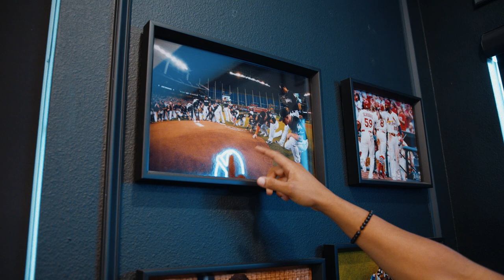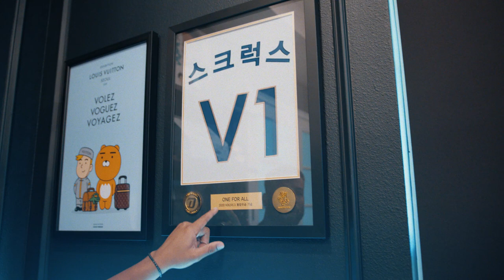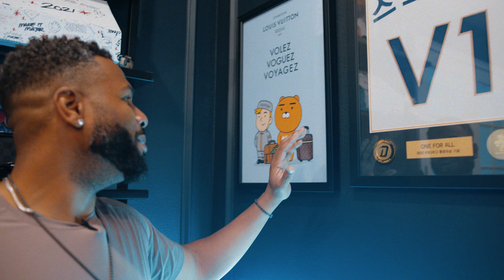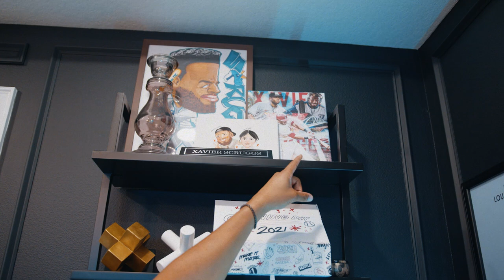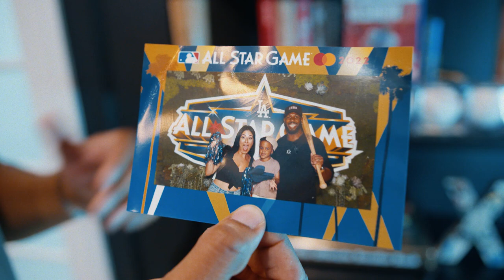From the Dugout to the Mic: A Peek into an MLB Broadcaster's Office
Today we’re switching it up a bit! I want to give you all a behind the scenes tour of my home office that I’ve slowly been curating since I retired from baseball in 2020. We’ll take a look at some of my favorite photos of all time, talk about my journey in Korea, and go through some of the coolest gifts I’ve ever received. I hope you enjoy and let me know what other content you’d like to see from me!

Every Tuesday and Thursday morning tune into SiriusXM channel 89 to hear my thoughts on the current state of the game we all love!